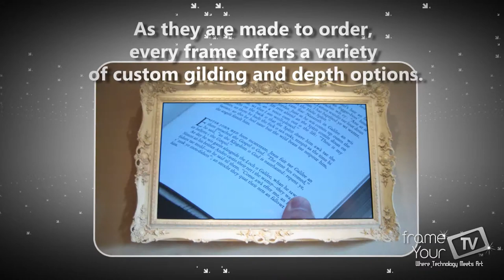FrameYourTV | Bespoke Ornate TV Mirror & Picture TV Frames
Bespoke Hardwood, Ornate TV Frames, TV Mirrors and Moving ArtWork Ornate TV Frames.

Watch our TV Frame video and find out more about custom, handmade LCD, plasma, LED and 3D TV frames.

Getting you're very Tv Frame is as easy as it gets! Our TV frames and TV mirrors are handmade in the UK by craftsmen to perfectly compliment your own style and existing decor.